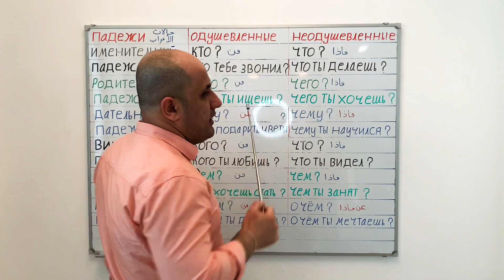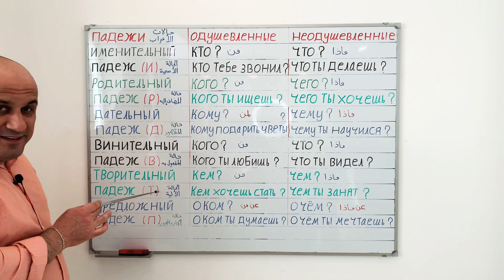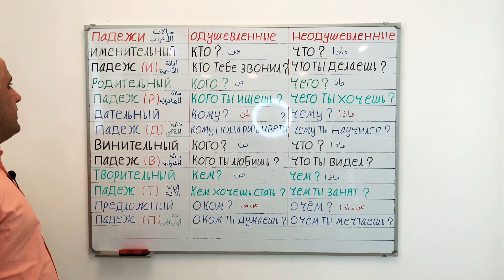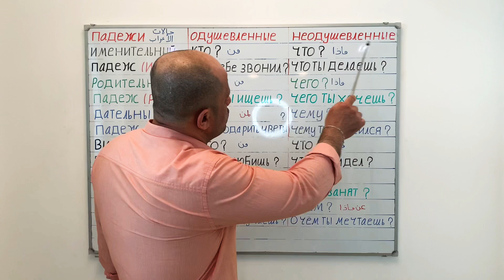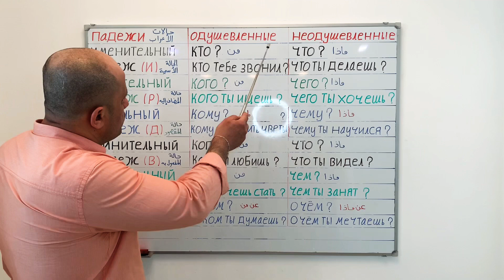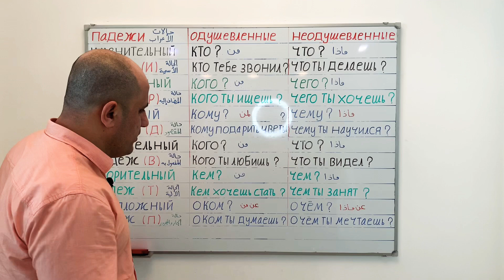(38) حالات الاعراب في اللغة الروسية | شرح مختصر لجميع حالات الاعراب | تعلم اللغة الروسية | Падежи